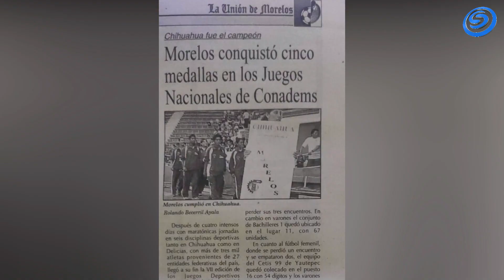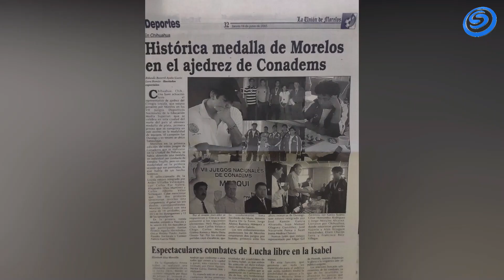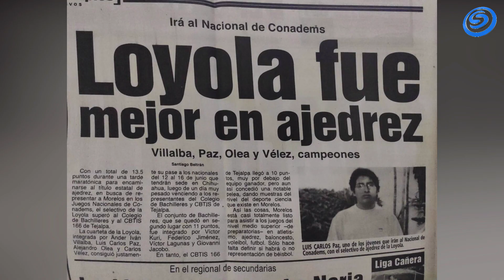¿SABES CÓMO APRENDER A JUGAR AJEDREZ? UN EXPERTO NOS EXPLICA